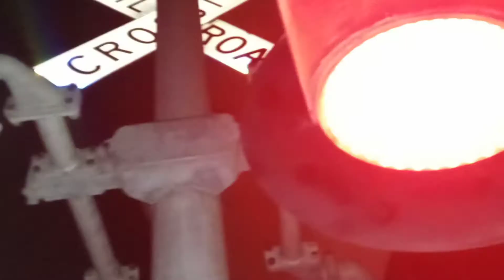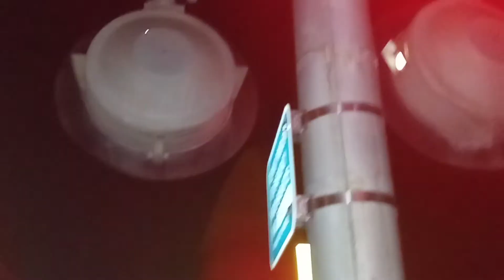Nightly Union Pacific Loaded Ethanol Tankers passing IH35 NB #2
FINALLY I have recorded ALL the crossings on this Turnaround track from the Main to the Austin Sub Track which is a rare track to catch Freights but usually the nightly Amtrak uses this line. One line down, many to go.

Crossing Info:

Street: Interstate Highway 35 Northbound #2 San Antonio TX
Owner: Union Pacific RR & Amtrak
Horn Zone

Signal Info:

 Both Signals have a WABCO Base, Model 75 Gate Mechanism, 1 pair of 12x24 Harmon Frames with GE Pixelated LEDs & 1 pair of 12x20 WABCO frames with Electro-Tech LEDs, WABCO Bracket, NEG LED Gate Lights, Left Signal has a WCH Type 2 E Bell & Right has a Type 1.5

WeAreTheKBProductions (Art & Videos)

WeAreTheKBProductions (Art & Music)